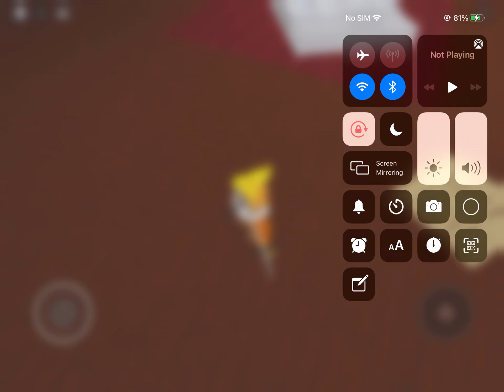What happened to the lobby in the BFF Blood [BETA] :(